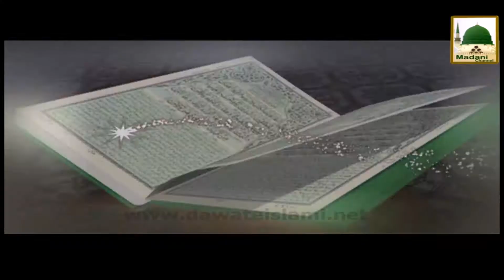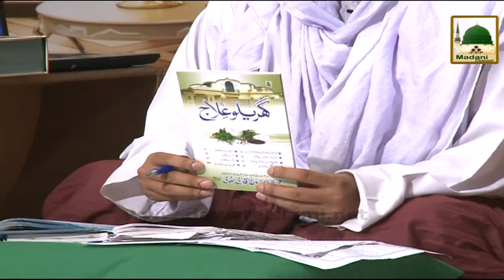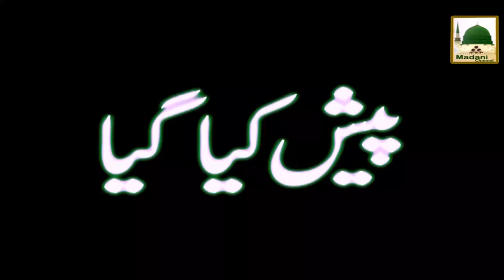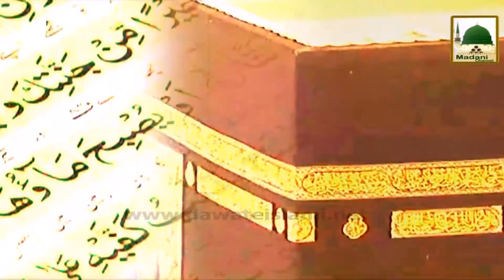Ramzan Ki Purkaif Yadain - 03 Ramazan 1435 - Ep-03 (Part 01)